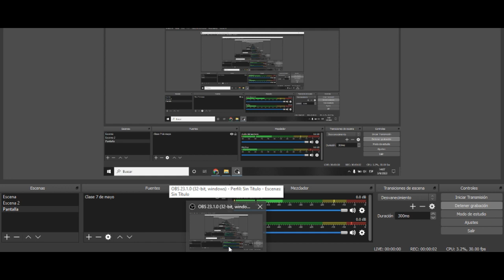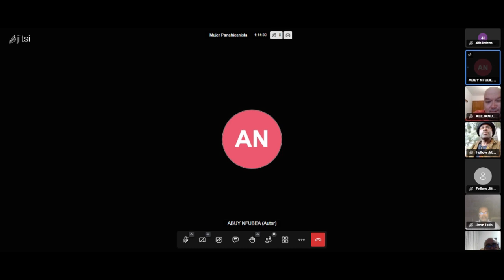Programa especial: Caso VINICIUS. UHURU AFRIKA TV